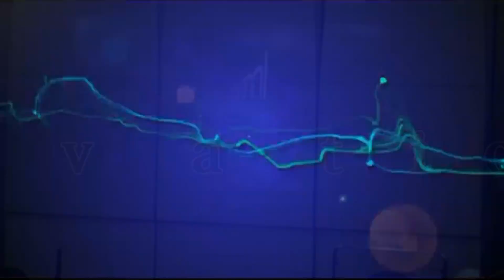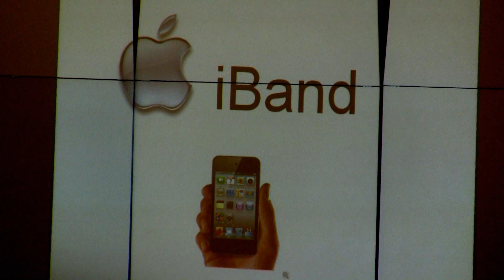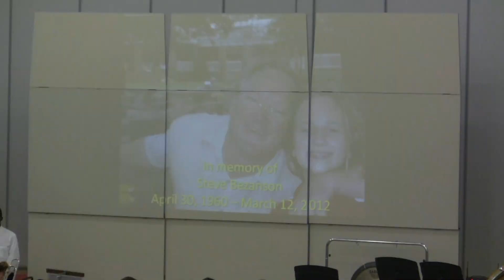Glynn Middle School Band Spring Concert - May 10, 2012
The Glynn Middle School (GMS) bands, located in Brunswick, GA, performed their Spring Concert at 7:00 pm on Thursday, May 10, 2012 under the direction of Alan F. Wendel, Director of Bands.  The GMS Jazz Band opened the concert (3:17), followed by the GMS Beginning Band (15:51); the GMS iBand (27:32), and the GMS Symphonic Band (30:15).  This video includes "Gently Touch the Sky" performed by the GMS 8th Grade Band (47:58) in memory of Steve Bezanson, the parent of a GMS band member.  Please enjoy the fine music of the Glynn Middle School musicians under the leadership of Alan F. Wendel.